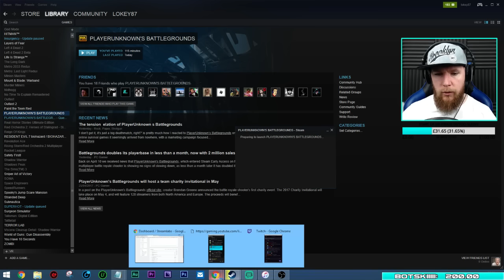LET'S WIN THIS THING! - Battlegrounds ~ LIVESTREAM ~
JOIN ME ON Vid.Me TO WATCH MY VIDEOS A DAY EARLIER THAN EVERYONE ELSE

Finally back with some more Player Unknown's Battlegrounds!